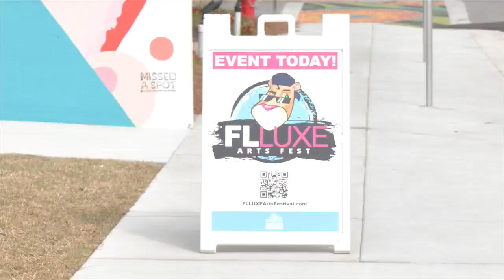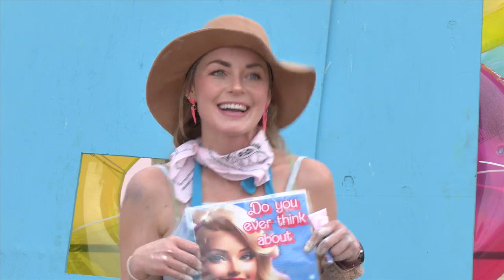Street art is back in Panama City this weekend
The Florida Luxe Art Festival (FLLUXE) is back in Panama City this weekend.